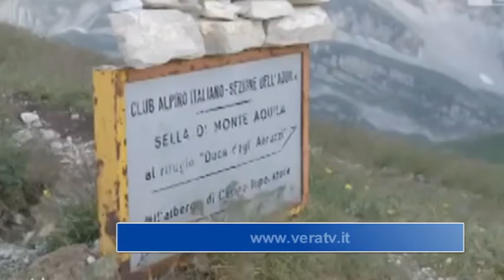09 04 2017 Teramo negozi montani